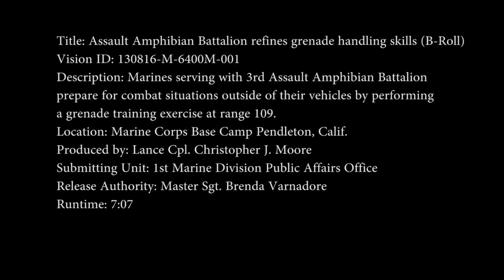This is How Grenade Explosion Looks in Real Life US Marines Training With Real M67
US marines training with real M67 hands grenades (Beginning of the video) and then with practice grenades. Very different from the Call of Duty grenade explosion !

The M67 grenade is a hand grenade defensive fragmentation used by the Armed Forces of the United States and Canadian Forces (where they are called C13). The M67 grenade is a replacement for the M61 used in Vietnam and the former Mk II used during World War II .

The M67 can be thrown 40 meters by most soldiers. It has a slow fuse M213 for a period of 3 to 5 seconds. The Shrapnel is produced by the segmentation of the inner shell. However, this segmentation is not effective enough, and sometimes the hull is torn instead of going into small pieces. It has an operating range of 15 meters, and its lethal radius is 5 meters, although some fragments can be sent to more than 230 meters.

The arming of the pomegranate is done in three steps: the user removes the safety ring and places the spoon (leverage) between his thumb and index finger to remove the pin. At this time, the grenade is still armed and can be regoupillée. Once launched, the internal spring pops the spoon and releases a striker which strikes the primer. The primer will then initiate the detonation of the grenade.
M67 Grenade
Hand Grenade
Explosion (Disaster Type)
US grenade
Grenade explosion
How a grenade explosion look like